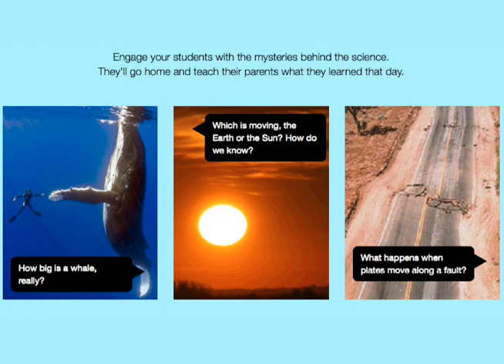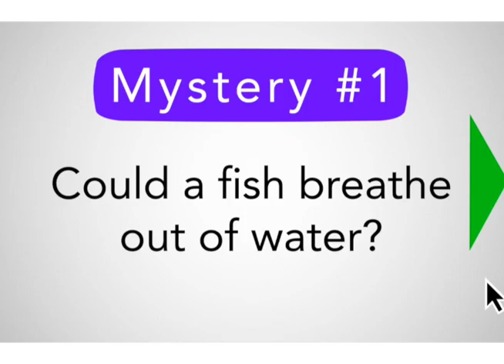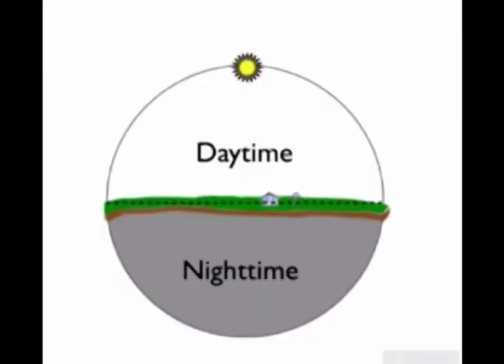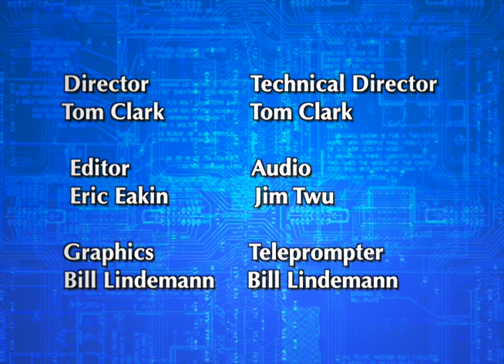The Mystery in Science Education, Episode 8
Doug Peltz discusses Mystery Science and how the content provides a set of engaging science lessons to elementary school students.  The interview touches on the state of science education in elementary schools, as well as Doug's observations and insights into the key issues for an entrepreneur.